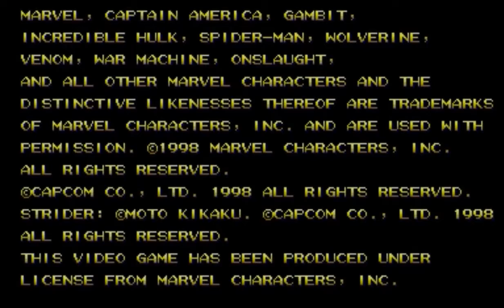Marvel vs Capcom (Arcade) Final Boss Battle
Y ahora con ustedes la pelea final contra el malvado Onslaught.